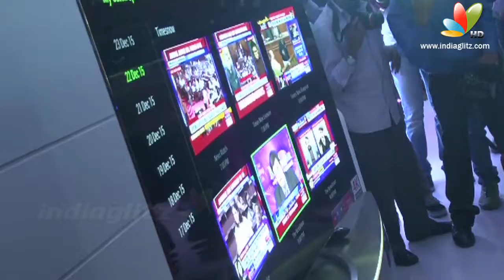Abhishek Bachchan: YuppTV Bazaar will Ensure Streaming Quality, Accuracy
Abhishek Bachchan launches YUPPTV Bazaar in Mumbai.